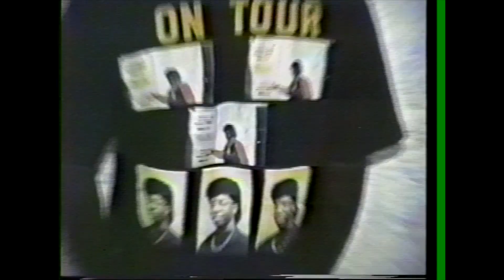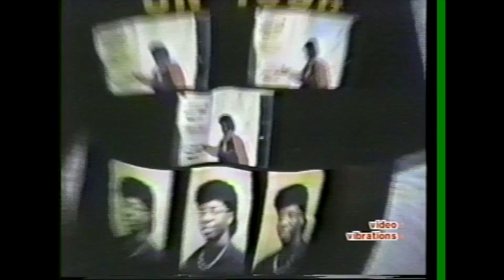Johan Misiedjan - Mi Ben Bari Yu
Kaseko music from Suriname